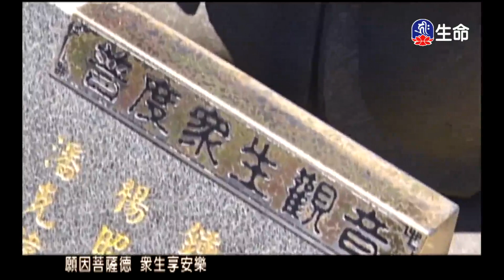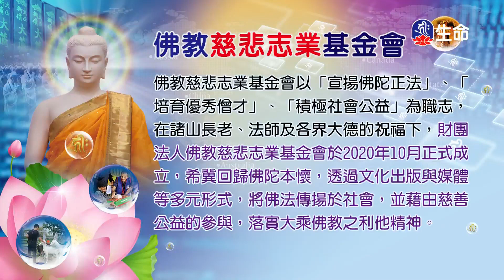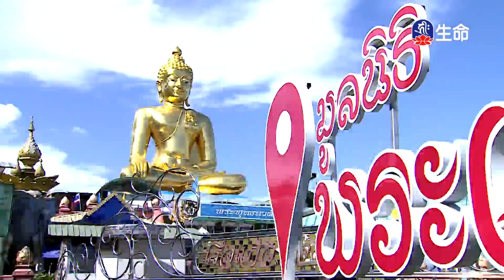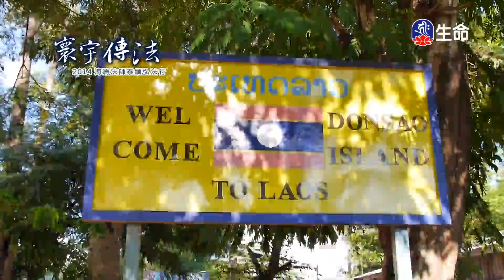經典佛曲_入菩薩行論回向品-2_(lifetv_20210809_04:00)